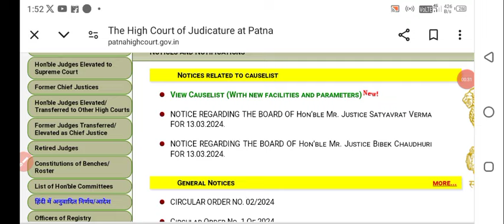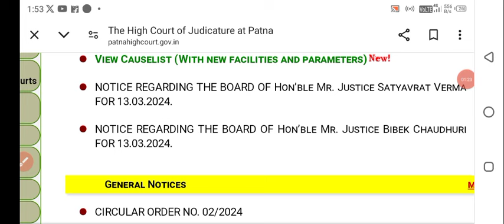बिहार में नियोजित शिक्षकों को राज्य कर्मी का दर्जा की मंजूरी हाई कोर्ट ने बिहार सरकार को लगाई फटकार